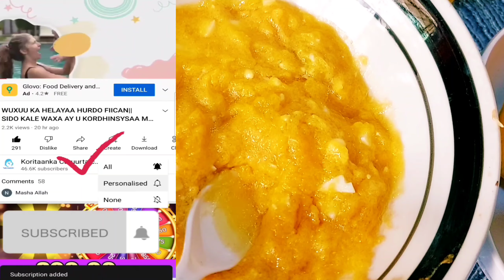BABY FOOD || QURAAC DHAMAYSTIRAN UGA MAARAN CANJEERADA|| weight gain foods